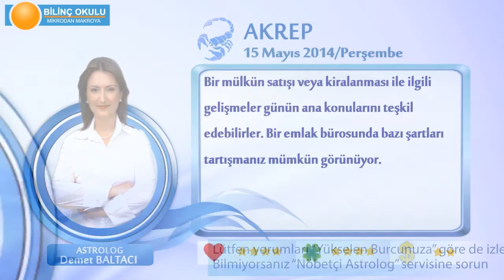AKREP Burcu, GÜNLÜK Astroloji Yorumu,15 MAYIS 2014, Astrolog DEMET BALTACI Bilinç Okulu